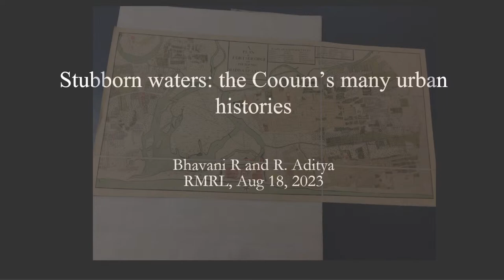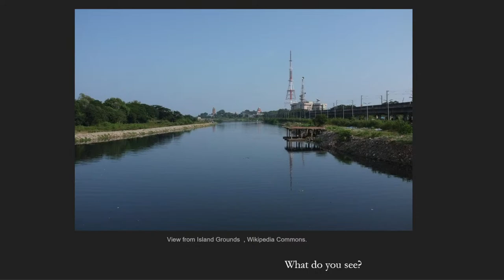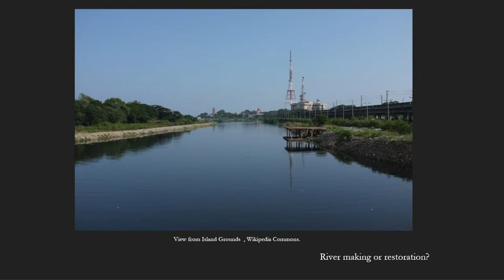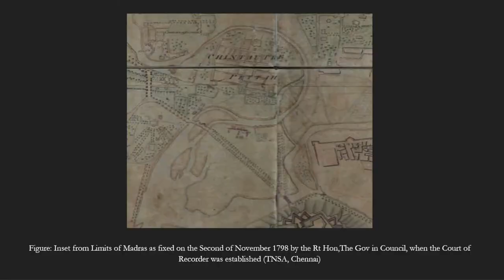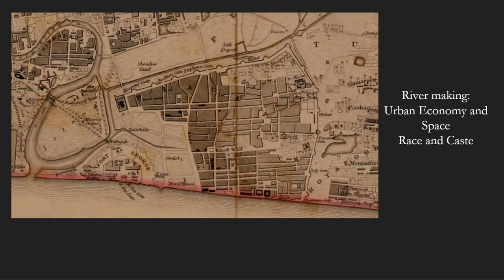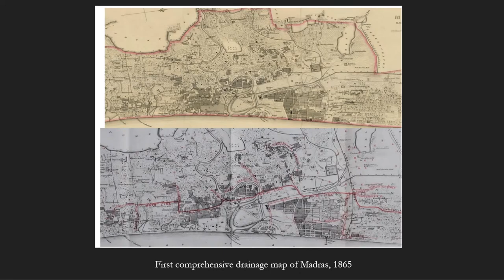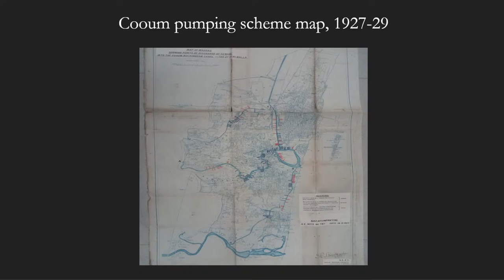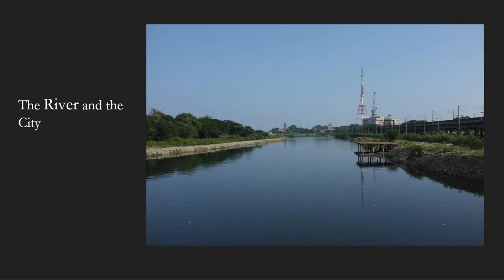Stubborn Waters: the cooum's many urban histories by Bhavani R and R Aditya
Rmrl celebration the Madras Week 2023 with speakers Bhavani R and R Aditya